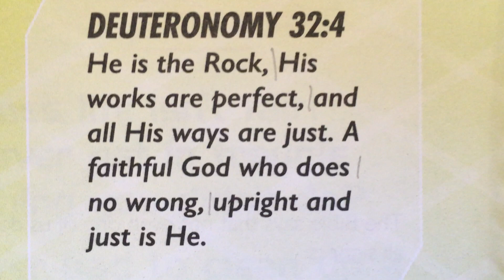T&T Grace in Action 1.3 Deuteronomy 32:4 NIV